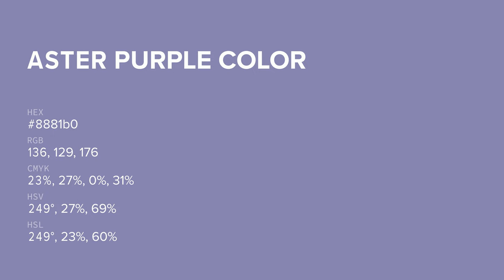Aster Purple color 8881b0 hex color - Violet color - Warm color 8881b0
What color is Aster Purple ? 8881b0 hex color - Violet color - Warm color 8881b0

Hex 8881b0 Color Code is also known as Aster Purple color.